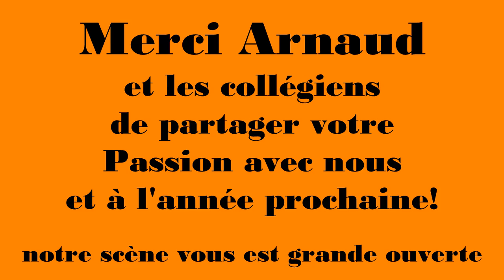Arnaud et les collégiens scène ouverte pour Styl'guitar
Pour sa deuxième année de participation Arnaud prof de guitare (entre autre) à la MJC d'Ambérieu en Bugey,est venu en nombre pour notre plus grand plaisir.Souhaitons que vous gardiez l'envie de nous rendre visite pour la 5ème édition qui comme d'hab aura lieu le premier samedi  du mois de mars 2019.